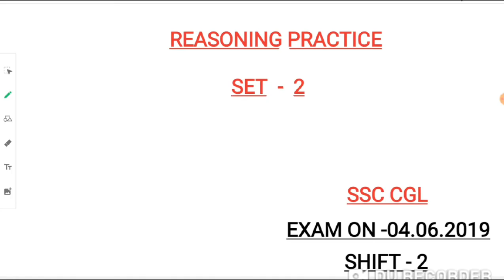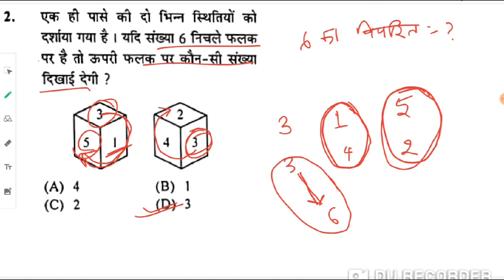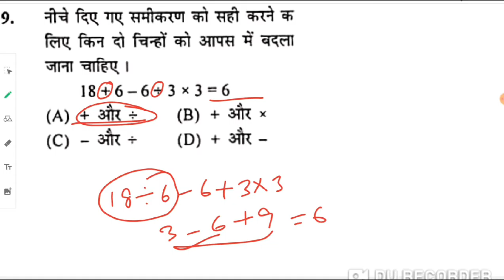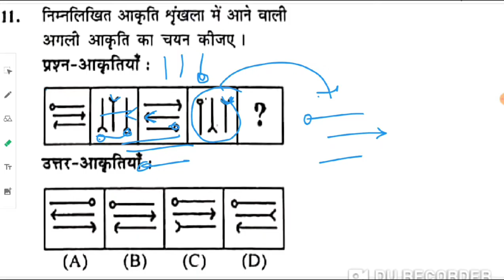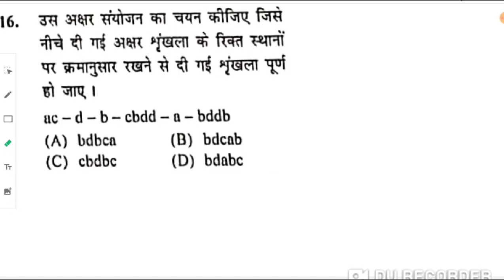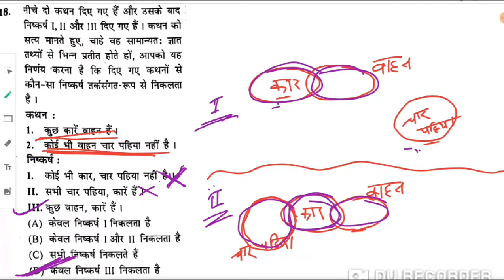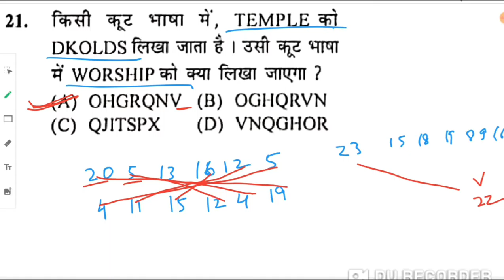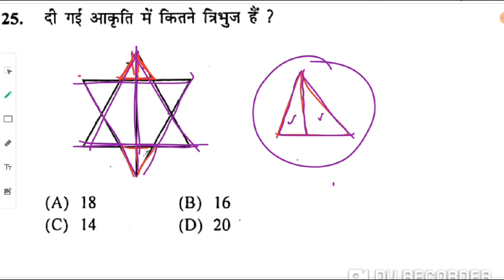REASONING SET 2 (SSC CGL EXAM ON 04.06.2019 2ND SHIFT)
This session is useful for ssc cgl chsl cpo ntpc and other competitive exam